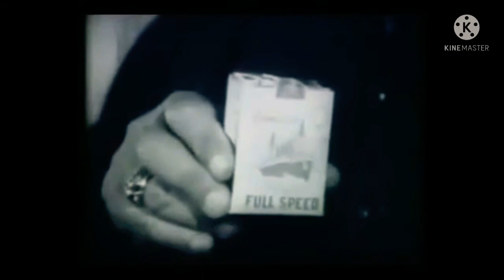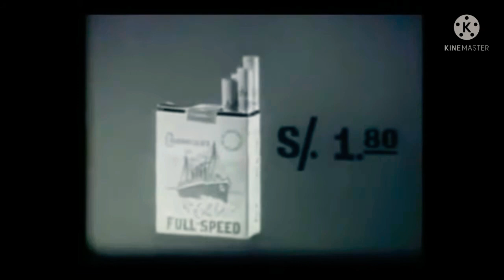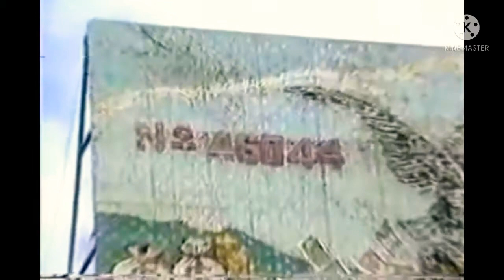Las MEJORES PROPAGANDAS del ECUADOR "TERCERA PARTE"